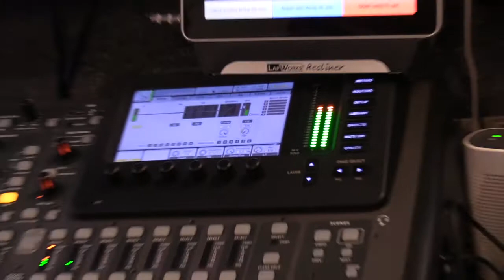A-State Media Department Promotional Video (Short)